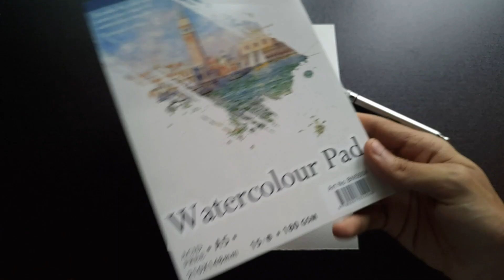Goku Speed Drawing || My New Supplys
- AMAZON STOREFRONT =
- TOOLS = Uni Kuru Toga 0.3mm , HB Lead